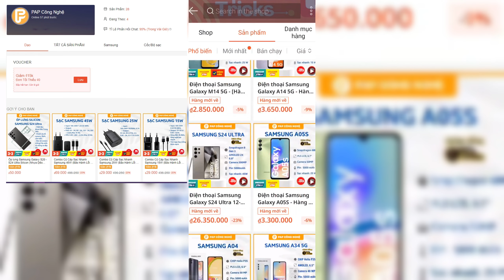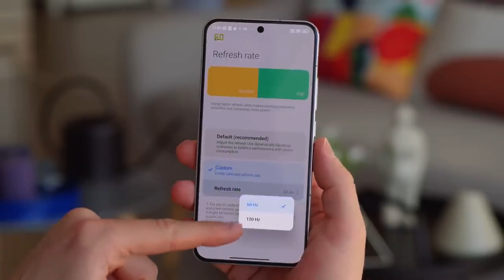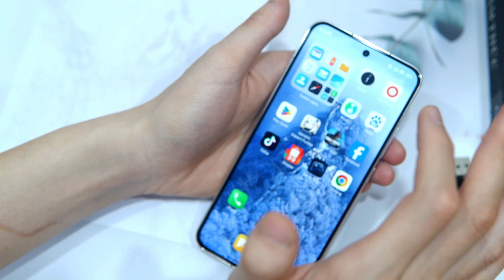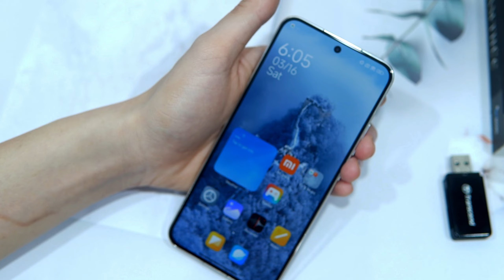Đánh giá tổng quan Xiaomi 13 - Thiết Kế Đỉnh Cao!!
Xiaomi 13 series đã ra mắt cách đây khá lâu, tuy nhiên  dòng điện thoại này vẫn là ước mơ của rất nhiều người! Hãy cùng mihf đánh giá em Xiaomi 13 nhé !!

0:00 Shopee của Pap Công Nghệ
1:00 Trên tay Xiaomi 13
1:25 Mặt lưng Xiaomi 13
1:53 Cầm nắm Xiaomi 13
2:12 Màn hình Xiaomi 13
2:59 Giá tiền Xiaomi 13
3:08 Gaming Xiaomi 13
Tất cả các sản phẩm đều là hàng chính hãng bảo hành toàn quốc

Điện thoại xách tay giá rẻ:
-Tai Nghe Bluetooth A/P PRO Bass căng, Treble cao, Pin trâu